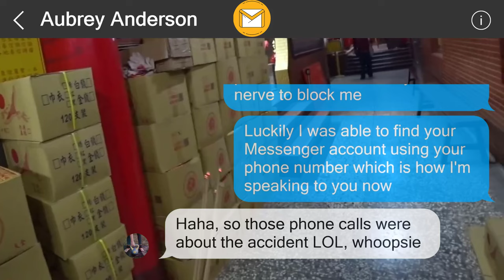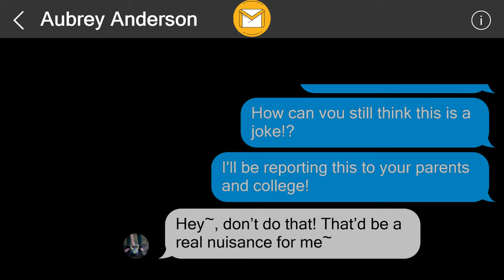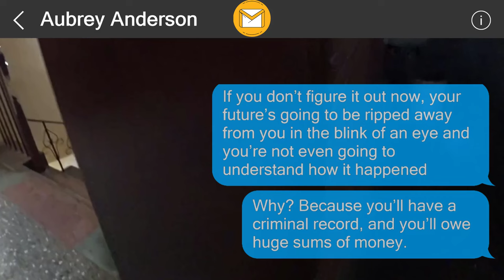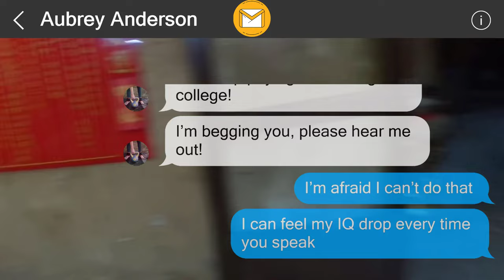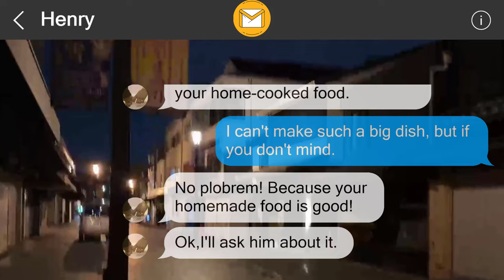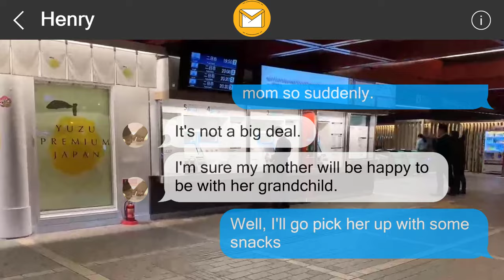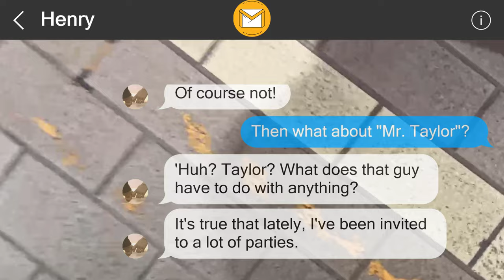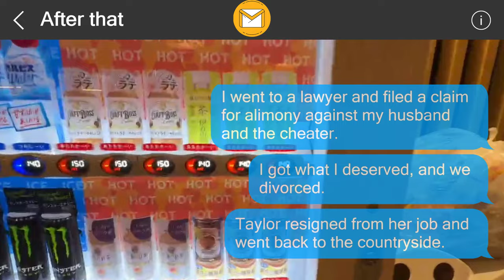I left them a surprise 357164